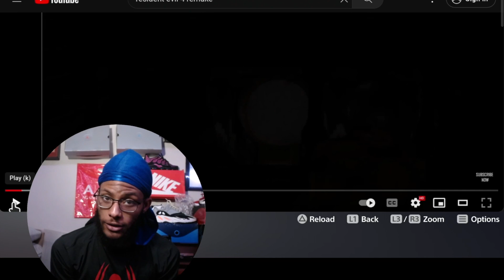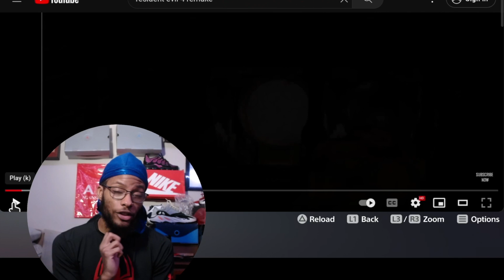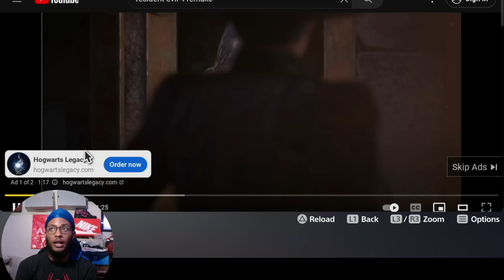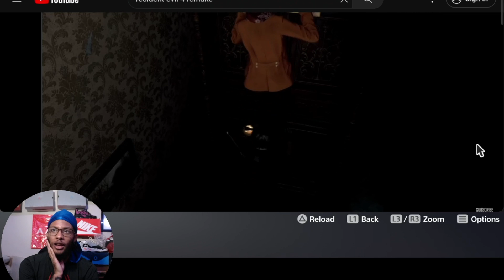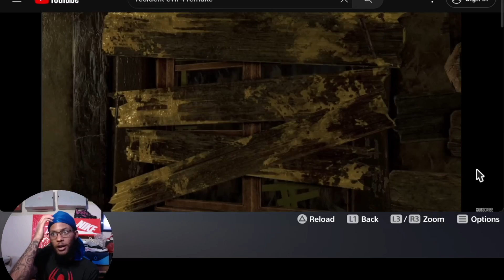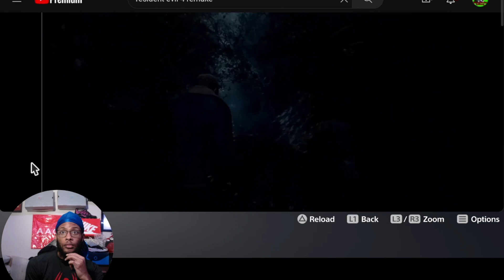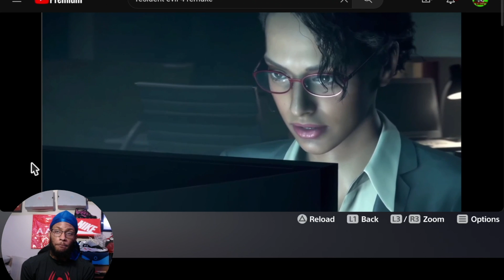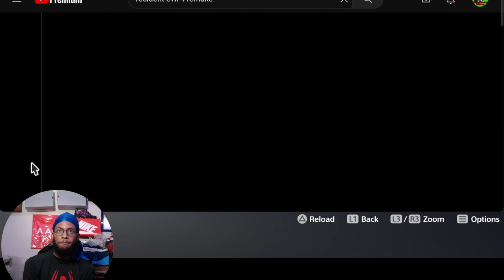So Hyped For Resident Evil 4 Remake | Resident Evil 4 Remake Gameplay Reaction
This is a Reaction video for the anticipated Resident Evil 4 Remake. For those that are new, this is my first reaction video as you can tell. I normally make gaming content, This video was made to build up the channel for the game’s release.